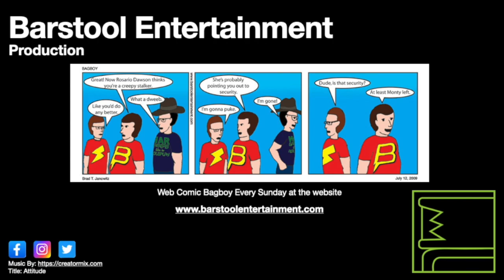GTA 5: Curtis Weaver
Trevor's final bounty from Maude, this hippie anarchist sought to live free, but he could not flee from Trevor.